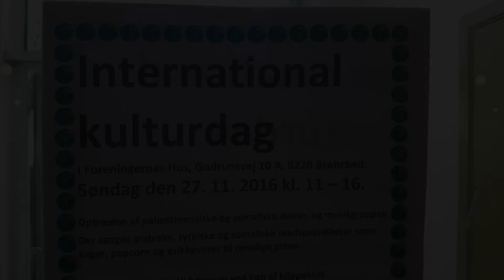International Kulturdag Foreningernes Hus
Søndag tog vores ungereporter til loppemarked i Foreningernes Hus. Her fik han en snak med både en frivillig og en byrådspolitiker om betydningen af Foreningernes Hus og hvorfor der nu skal samles penge ind. Indslaget er lavet af Mahad Hersi og Abukar Mahad Hersi, Gellerup.nu